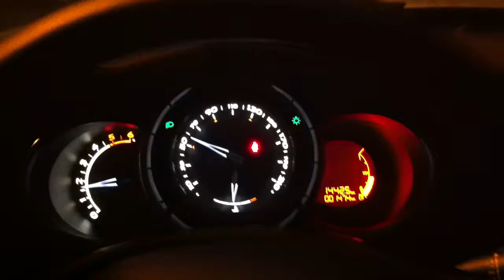Difetto allarme CITROEN DS3 JUST BLACK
L'allarme difetta un pochino